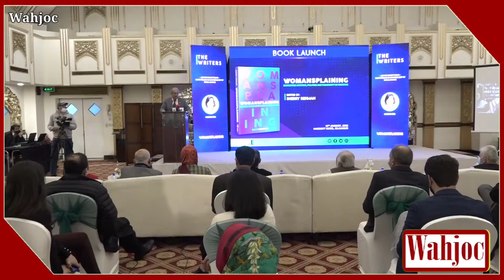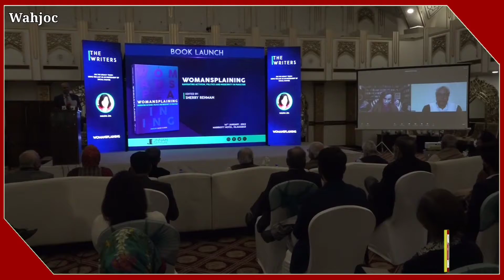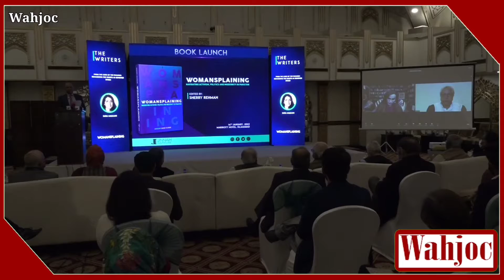Raza Rabbani Speech | Sherry Rehman Book Launch WOMANSPLAINING | Wahjoc Words